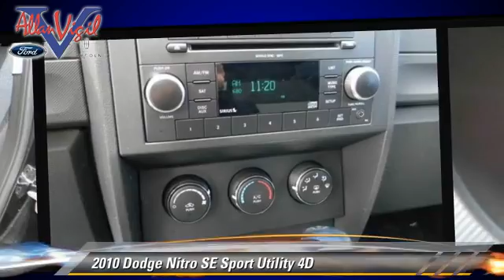Allan Vigil Ford Lincoln, Morrow GA 30260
6790 Mt. Zion Blvd Morrow GA 30260

[DFIN:2:2311581:I:5120501D:2321012c2ea192f0b35ea601908bb417]